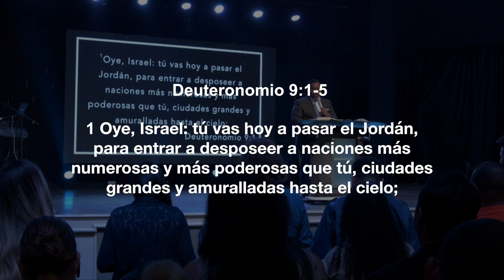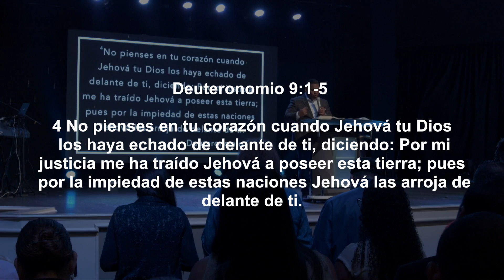Viviendo en lo Sobrenatural | Pastor Ruddy Gracia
Comparte este servicio para que sea de bendición para otros.